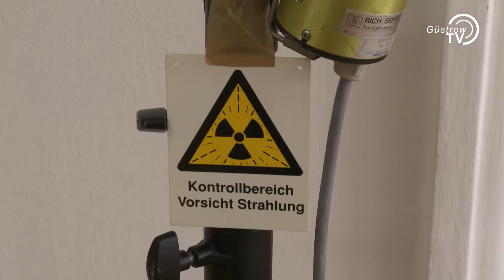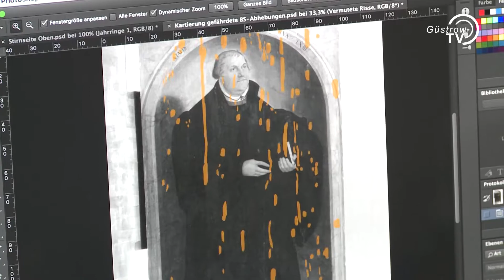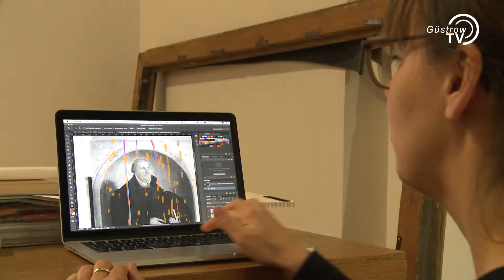Untersuchungen am Luther-Bild von Cranach dem Jüngeren